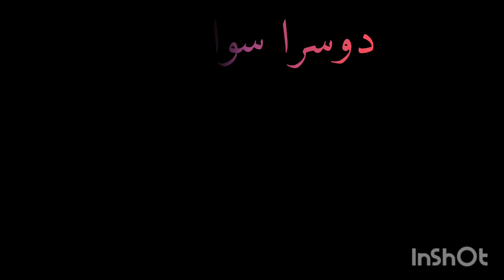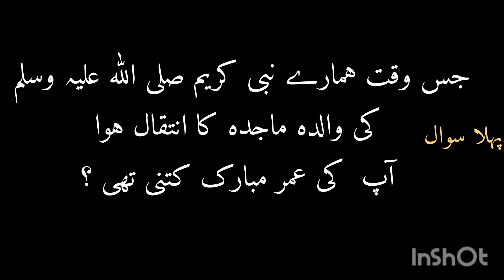daily quez (day 6) // seerat un nabi //seerat un nabi quez seerat question answer in urdu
seerat quez
seerat question answer
seerat question
seerat question urdu
seerat quez urdu
seerat sawalat urdu
seerat e tayyaba